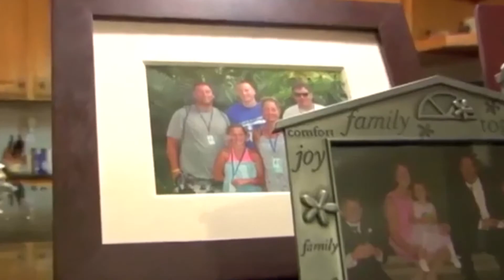NYS AP Submission Excellence in Photojournalism - Horseheads Baseball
2014 NYS AP Broadcast finalist submission for Excellence in Photojournalism, Connected by the Game: Horseheads Baseball by Andy Malnoske